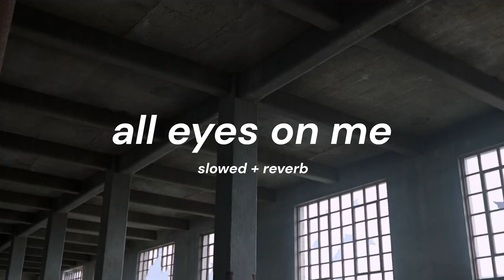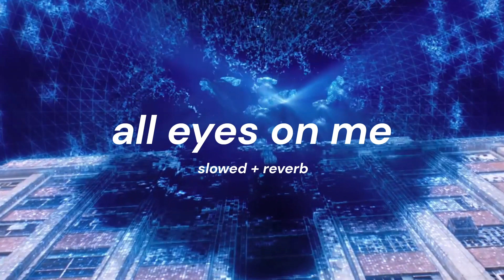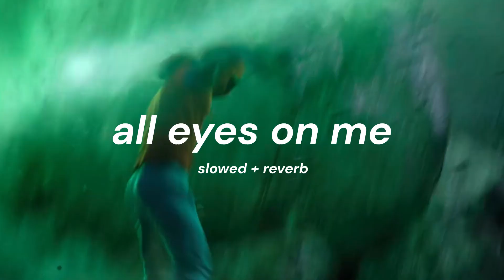All Eyes On Me - 2pac ( Dj Belite Remix ) | ( Slowed + Reverb )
Lyrics -

[Intro: 2Pac]
Big Syke, 'Nook, Paint, Bogart, Big Serge (yeah)
Y'all know how this shit go (you know)
All eyes on me
Motherfuckin' OG
Roll up in the club and shit, is that right?
So many player-hatin' niggas tryna sound like us
I got a caravan of niggas every time we ride
Hittin' motherfuckers up when we pass by
Until I die, live the life of a boss player
A five-double-0 Benz, flauntin' flashy rings, uhh
Been known to disappear before your eyes just like a dope fiend
It seems, my main thing was to be major paid
We got foe niggas and low riders in ski masks
Screamin', "Thug Life" every time they pass, all eyes on me
[Chorus: 2Pac]
Live the life of a boss player (All eyes on me) 'cause even gettin' high
Live the life of a boss player 'cause even gettin' high

[Verse 2: Big Syke]
So much trouble in the world, nigga
Can't nobody feel your pain
The world's changin' every day, time's movin' fast
My girl said I need a raise, how long will she last?
I'm caught between my woman and my pistol and my chips
Triple beam, got some smokers on, whistle as I dip
I'm lost in the land with no plan, livin' life flawless
Crime boss, contraband, let me toss this
Mediocres got a lot of nerve
Let my bucket swerve, I'm takin' off from the curb
The nervousness neglect make me pack a TEC
Devoted to servin' this Moët and pay checks
Like Akai satellite, nigga, I'm forever ballin'
It ain't right: parasites, triggers, and fleas crawlin'
Sucker, duck and get busted, no emotion
My devotion is handlin' my business, nigga, keep on coastin'
Where you goin', I been there, came back as lonely, homie
Steady flowin' against the grain, niggas still don't know me
It's about the money in this rap shit, this crap shit
It ain't funny, niggas don't even know how to act, shit
What can I do? What can I say? Is there another way?
Blunts and gin all day, 24 parlay
My little homie G, can't you see I'm buster-free?
Niggas can't stand me; all eyes on me

2Pac
JISOO - All Eyes On Me (English Translation)

The feds is watchin', niggas plottin' to get me
Will I survive? Will I die? Come on, let's picture the possibility
Givin' me charges, lawyers makin' a grip
I told the judge I was raised wrong and that's why I blaze shit
Was hyper as a kid, cold as a teenager
On my mobile, callin' big shots on the scene major
Packin' hundreds in my drawers, fuck the law
Bitches, I fuck with a passion, I'm livin' rough and raw
Catchin' cases at a fast rate, ballin' in the fast lane
Hustle 'til the mornin', never stopped until the cash came
Live my life as a boss player, 'cause even gettin' high
These niggas got me tossin' shit
The money is mandatory, the hoes is for the stress
This criminal lifestyle, equipped with a bulletproof vest
Make sure your eyes is on the meal ticket, get your money
Motherfucker, let's get rich and we'll kick it; all eyes on me

[Outro: 2Pac]
Pay attention, my niggas! See how that shit go?
Nigga walk up in this motherfucker and it be like, "Bing!"
Cops, bitches, every-motherfuckin'-body
Further Lyrics Deleted due to less space